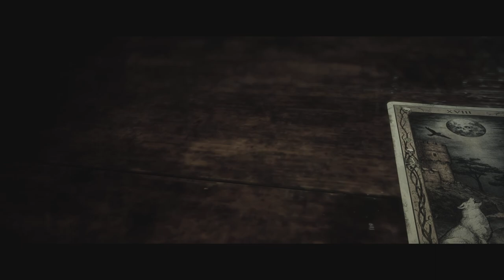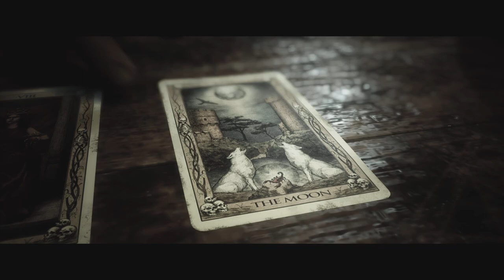THE QUARRY Walkthrough Gameplay-CHAPTER 6!!